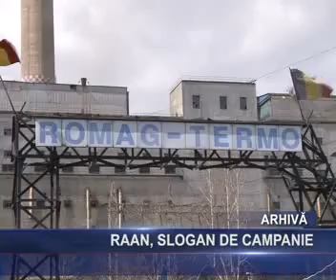raan slogan de campanie